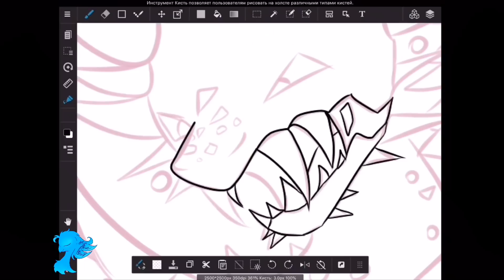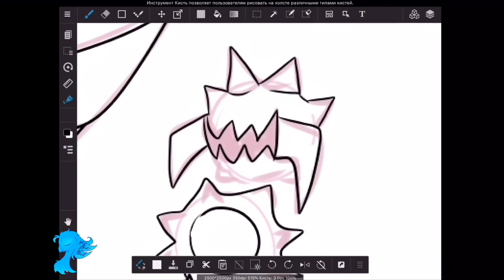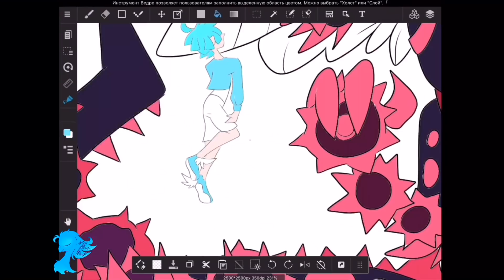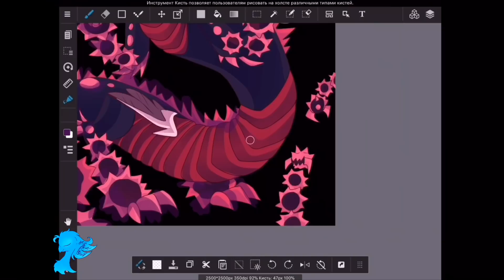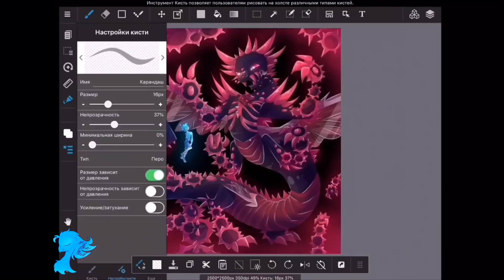Humanized Annihilate | Medibang Speedpaint | Just Shapes and Beats (Jsab)